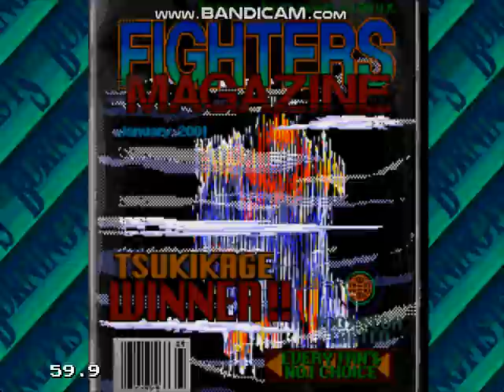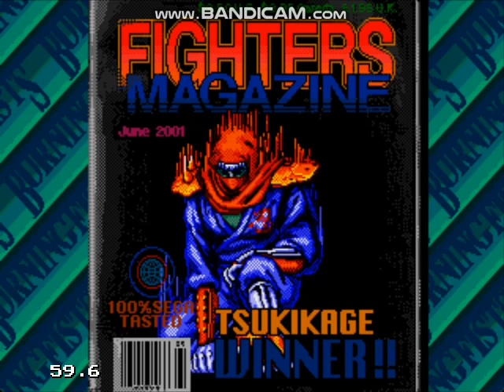Burning Fists Force Striker (Sega CD) - Tsukikage Playthrough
My First Sega CD Arcade Mode Playthrough of Burning Fists Force Striker